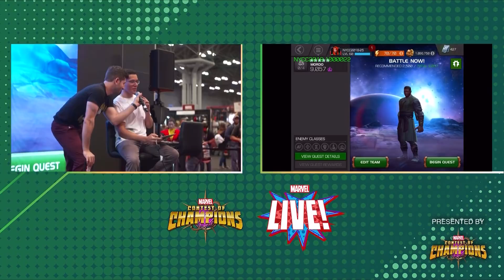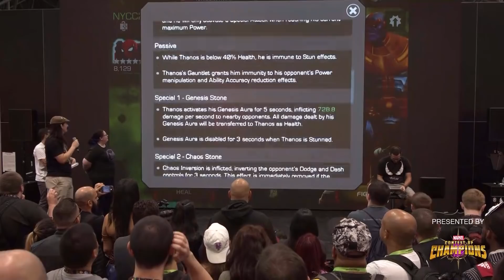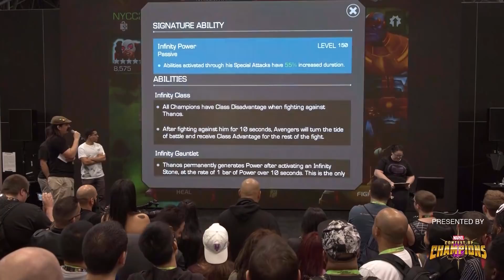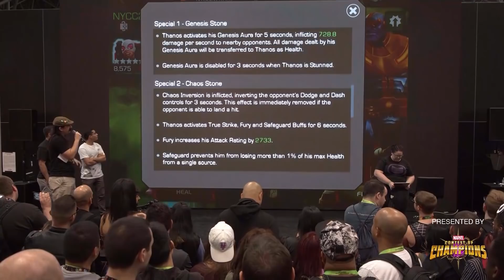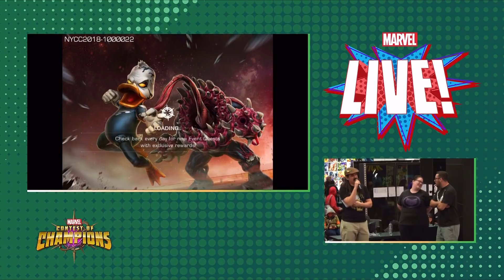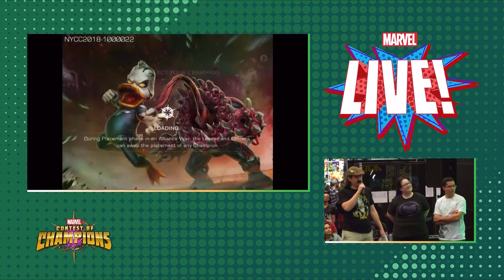Marvel Contest of Champions: Content Creator Showdown at NYCC 2018!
Join host Josh Saleh and a suite of online content creators as they challenge the one and only Thanos in Marvel Contest of Champions live at New York Comic Con 2018.